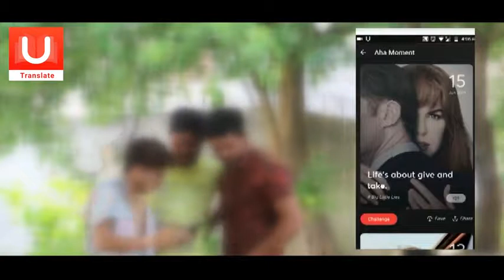Haunted_Forest_||_4_boys_down_4bd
Haunted_Forest_||_4_boys_down_4bd new video